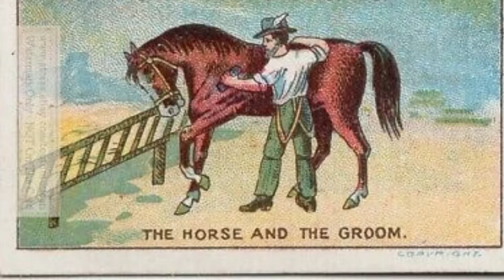The horse and the groom - Aesop's fables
The moral lesson: Appearances aren’t everything.